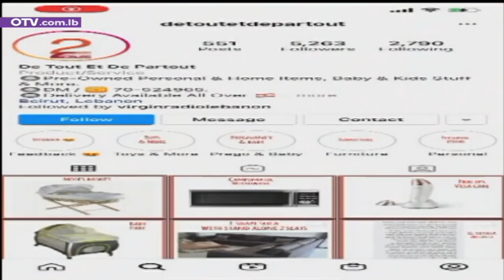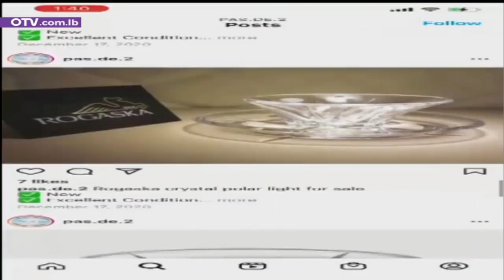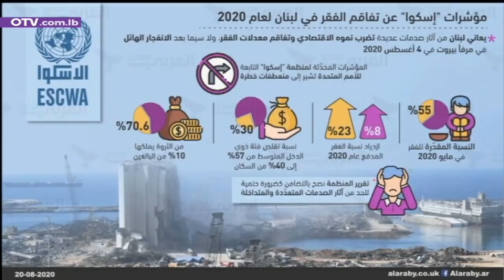نشرة أخبار الظهيرة - الإثنين 3 أيار2021 مع باميلا جبور